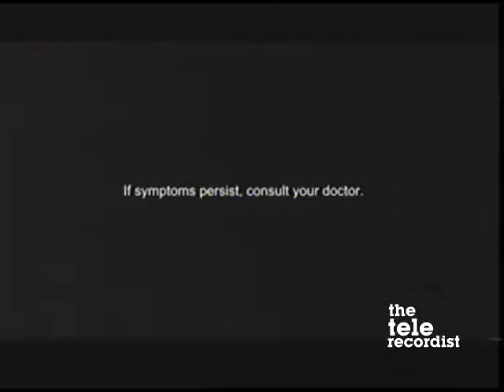GMA 7 (Philippines) - Commercial Breaks (December 4, 2021)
Recorded during an episode of Imbestigador.